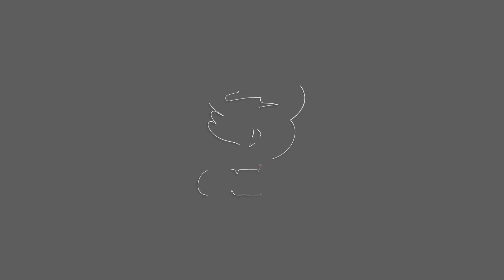Dahil sa duyan, kuya tinaga ng kapatid